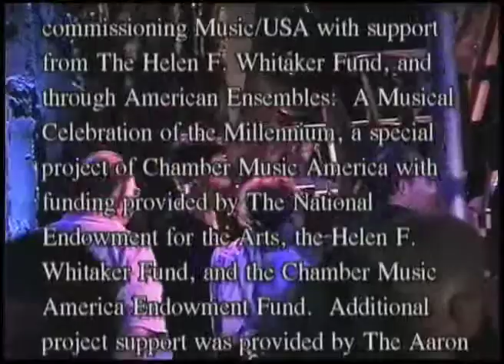Soundstage Excerpts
The Paul Dresher Ensemble
Scores, CDs & DVDs of chamber,
new opera & electro-acoustic music

The Paul Dresher Ensemble interprets the ideas and sounds of today's most innovative and irreverent composers. With energy, virtuosity and incredible attention to the theatrical dimensions of performance, it produces and tours its own works of opera and experimental music theater (developed in collaboration with Obie Award-winning performer Rinde Eckert), and as the Electro-Acoustic Band performs the work of an amazing range of contemporary composers with instrumentation that combines traditional acoustic and contemporary electronic instruments. Virtuoso solo performers like Terry Riley, Joan Jeanrenaud and David Abel frequently join the Electro-Acoustic Band for concerts that redefine contemporary chamber music.